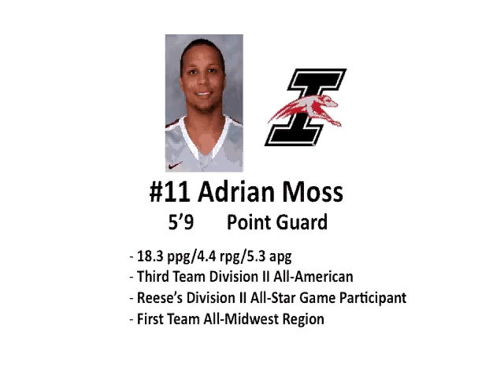Adrian Moss - Highlights - 2011-12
Adrian Moss - University of Indianapolis - Class of 2012
5'9   Point Guard
18.3 ppg - 4.4 rpg - 5.3 apg
Third Team Division II All-American
Reese's Division II All-Star Game Participant
First Team All-Midwest Region